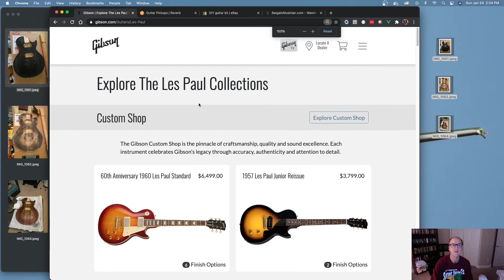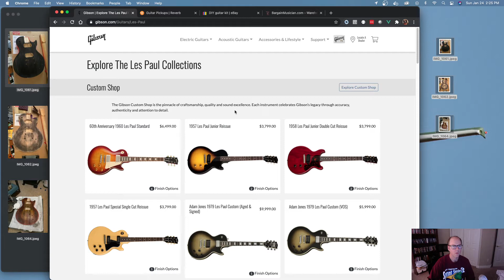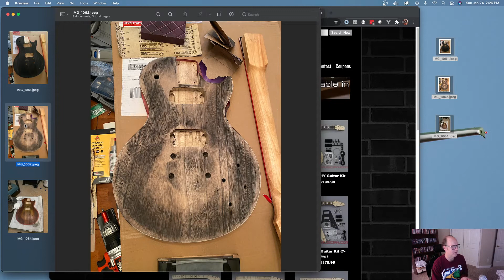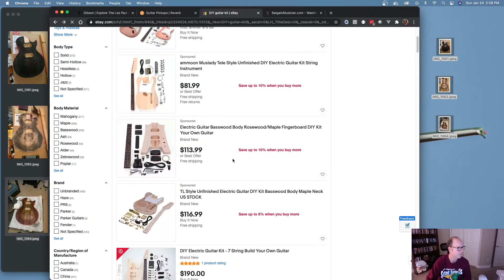So I built an electric guitar from a Les Paul kit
In this video I talk about my experiences making my own electric guitar.